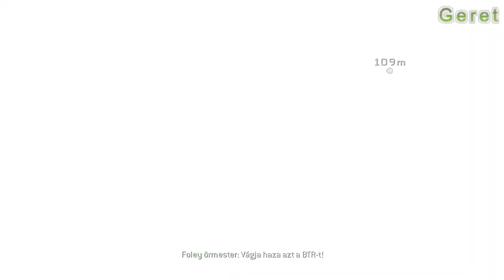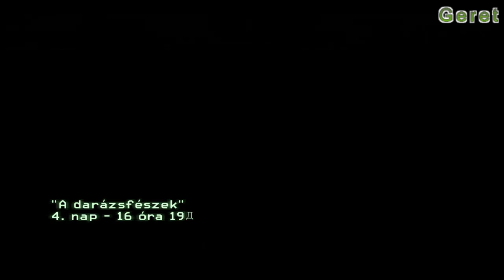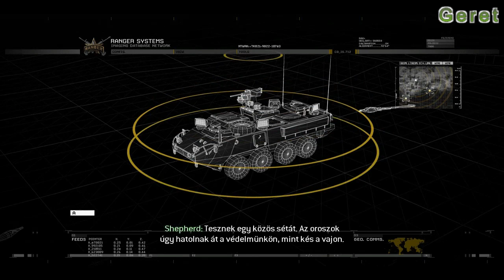Call of Duty MW 2 2.rész Darázsfészek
Call of Duty Modern Warfare 2 is the property of Actvision and Infinity Ward.
A Call of Duty Modern Warfare 2 az Actvision és a Infinity Ward tulajdona.